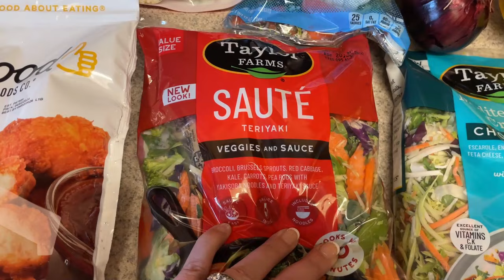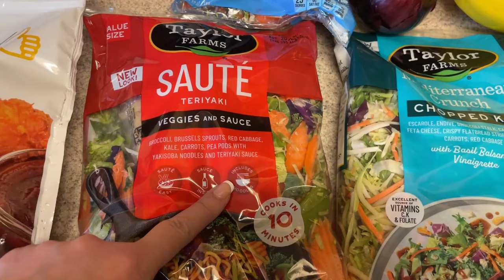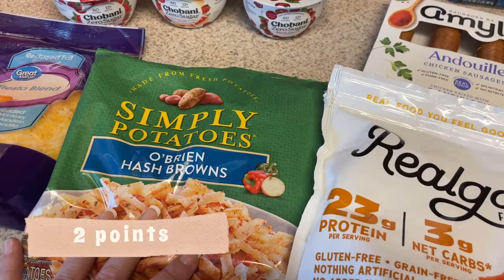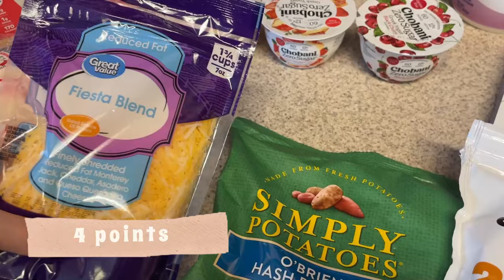**NEW WEEKLY GROCERY HAUL** Walmart & Kroger 🛒 WW Points Included 🔥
Hi guys!  I am sharing with you my weekly grocery haul from Walmart and Safeway!

this channel!